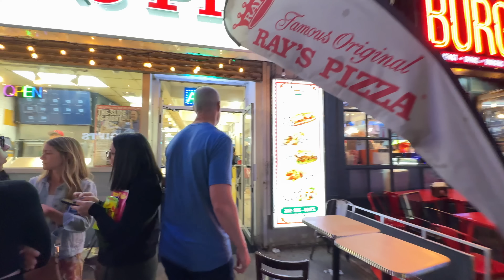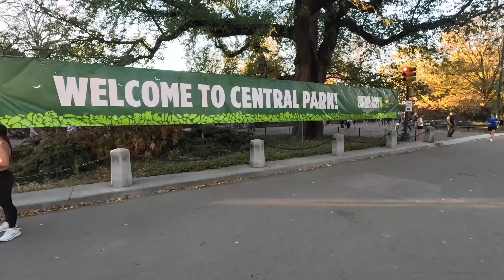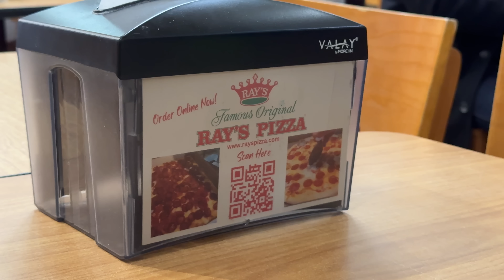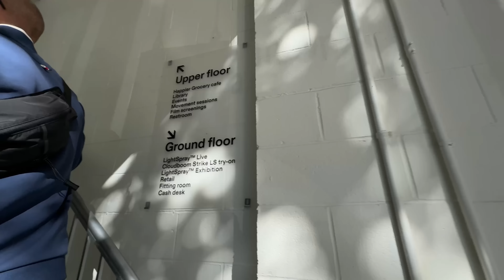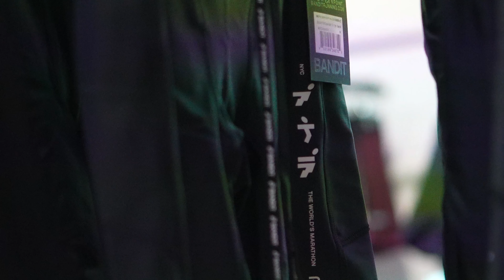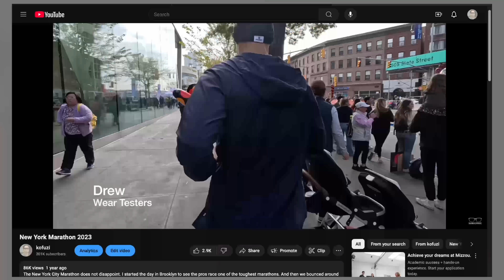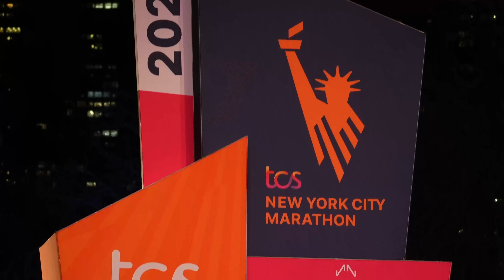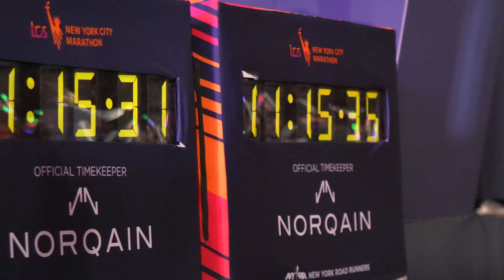New York Marathon 2024 - A Runner's Weekend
The World Major Marathon season always ends on the first Sunday in November. It’s the most challenging course of the series, but the crowd support is unmatched. It’s my favorite race for chasing the pros and finding my friends. So let’s hop on a plane and head east. This is a runner’s weekend at the New York Marathon

0:00 intro
1:06 Under Armour
2:17 Running with Drew
3:30 Endorphins
4:15 Craft
5:01 Runna Shakeout
7:42 Coffee Club
8:39 On shoemaker robot
9:24 Bandit Running
10:33 New York Marathon 2024
13:57 Magic
15:28 Final Finishers

footage shot on:
sony a6700
G Series 70-350mm
Sony 50mm